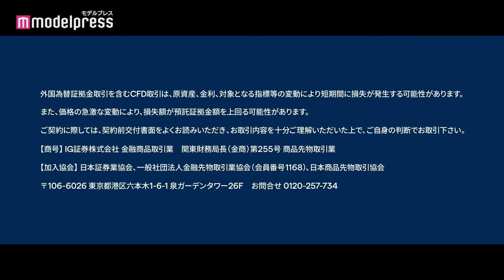斎藤工が見る、渋谷の街並みとは!?人々を危険から守る姿がクールすぎる…!『IG証券』新CM「CFD 投資チャンスはすぐ近くに篇/ノックアウトオプション リスクが見える篇」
IG証券は、イメージキャラクターの斎藤工を起用した新CM「CFD 投資チャンスはすぐ近くに」篇、「ノックアウトオプション リスクが見える」篇を2022年10月3日(月)より公開する。

「CFD 投資チャンスはすぐ近くに」篇では、斎藤工の「もし目に映る全てが投資の対象になれば、投資は変わる。」というメッセージとともに、街中のあらゆるものの株価が映し出される。 “投資をもっと身近にしていく”という想いを込め、世界中の様々なものがCFD取引できることを発信する内容になっている。また、「ノックアウトオプション リスクが見える」篇では、斎藤工だけにリスクが見える世界の中で、人々を危険から守るというストーリーになっており、「リスクが事前にわかっていれば、より攻めた投資ができる」という金融商品 ノックアウトオプションの魅力を伝えている。